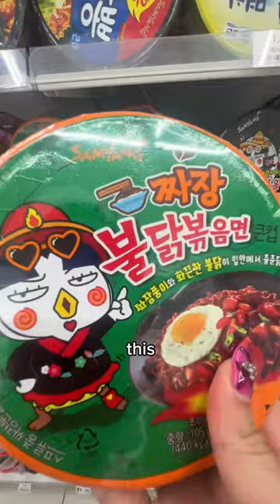midnight convenience store run!!🤍